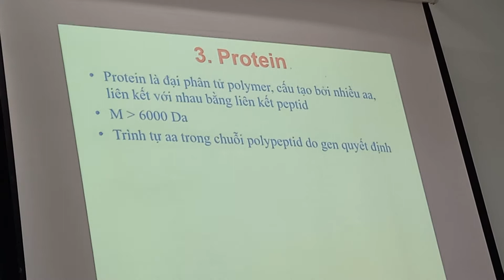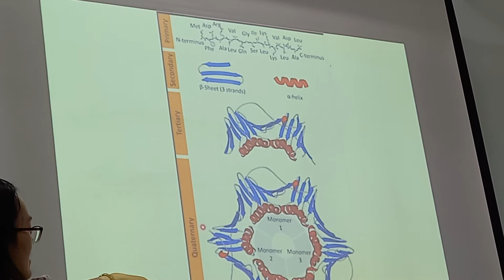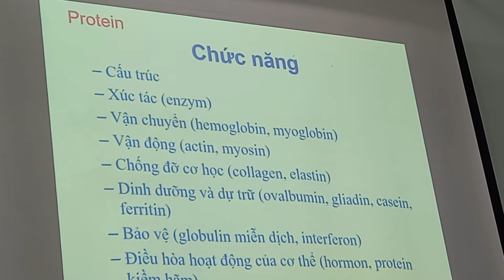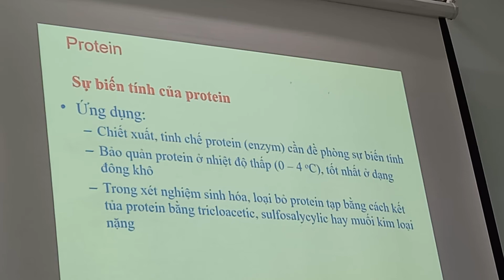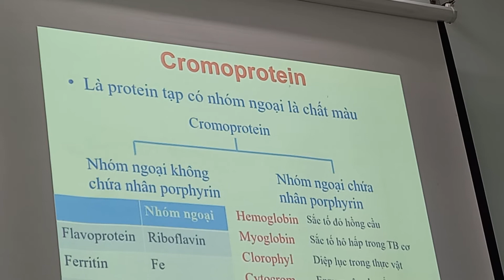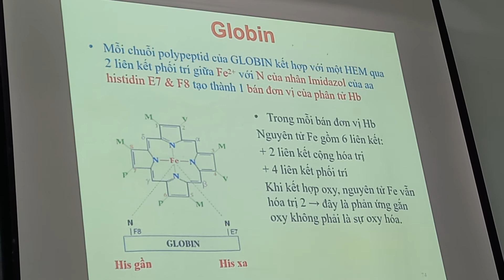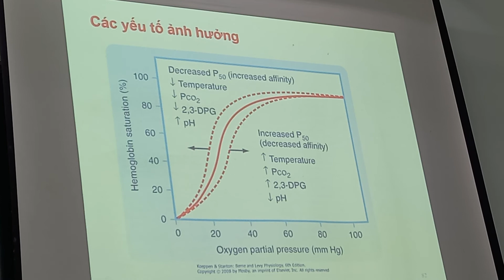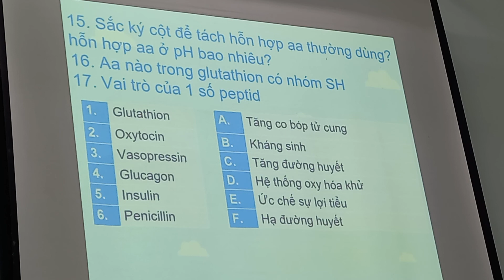hóa sinh protein, hemoglobin